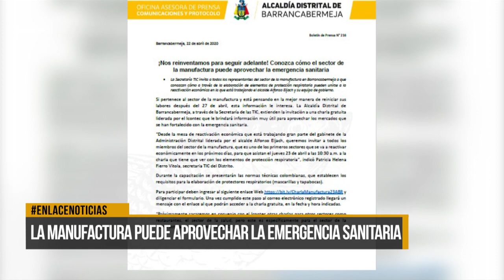La manufactura se puede aprovechar ante la emergencia sanitaria